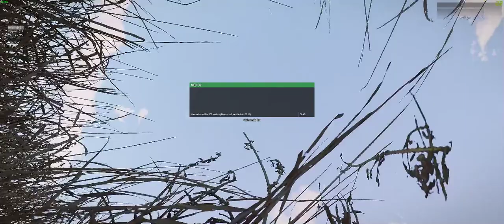7Cav - Section Practice - 04/14/2019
Tactical Realism 1 night